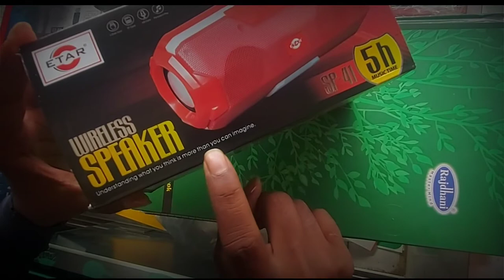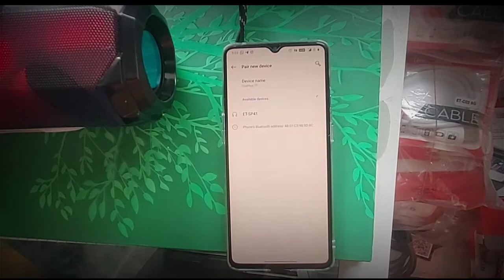5H BATTERY || WIRELESS SPEAKER ||👌 GOOD QUALITY UNDER 800₹ ONLY